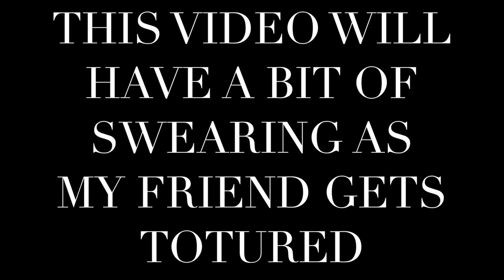How to troll YOUR FRIENDS